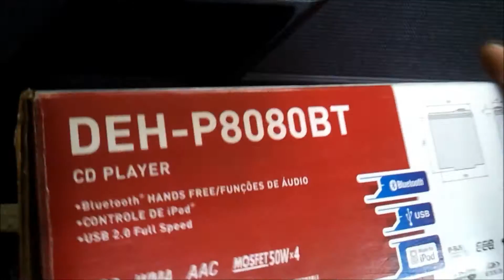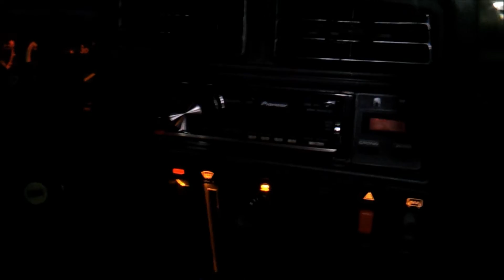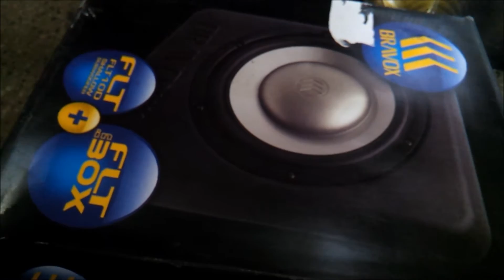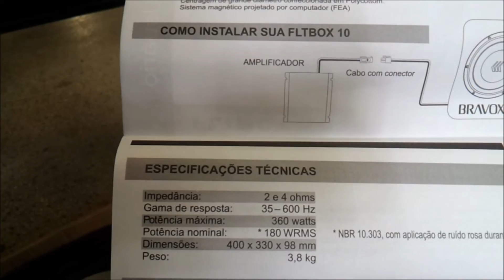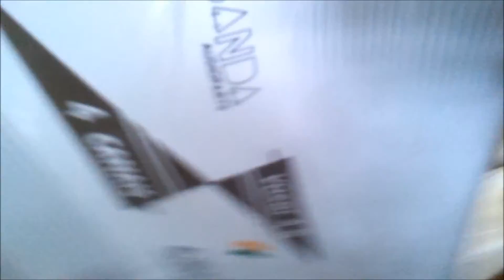MONZA S/R UPDATE INSTALAÇÃO DO SOM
CHEGOU A HORA DA INSTALAÇÃO DO SOM, AQ COMENTO OS DETALHES DOS EQUIPAMENTOS E ALGUNS DETALHES TECNICOS